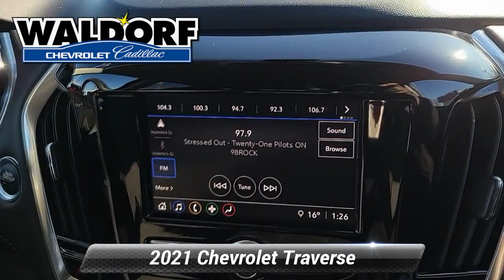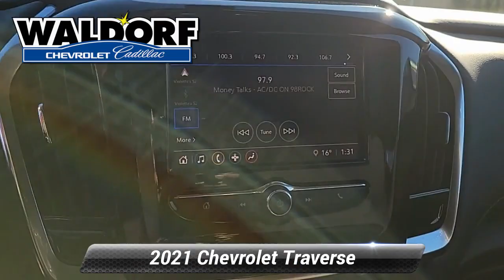Used 2021 Chevrolet Traverse LS, Waldorf, MD PG3482